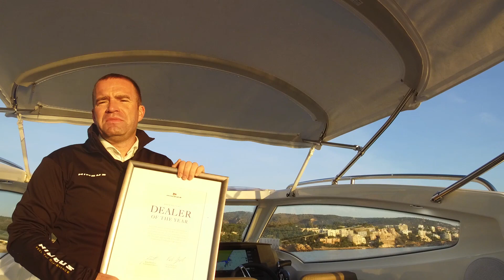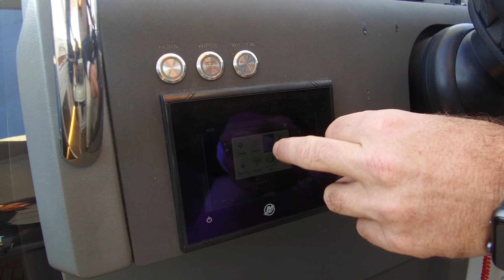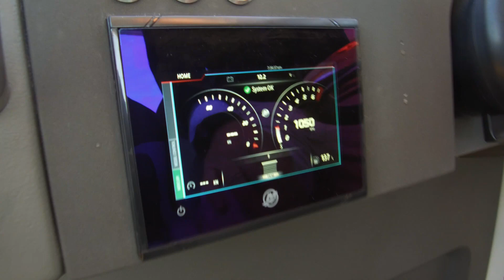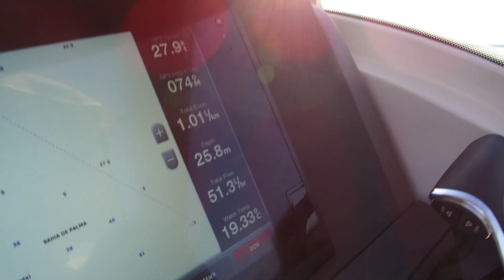Nimbus Weekender 9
Das neue Nimbus Modell, die W9 (Weekender 9) vorgestellt im Video. Auf der Boot 2018 wird das neue Schiff der öffentlichkeit vorgestellt. Wir hatten die Möglichkeit während des Nimbus Meetings auf Mallorca schon eine Runde zu drehen ... es macht Spaß!!
Wir bitten darum die schlechte Tonqualität während des Fahrens zu entschluldigen. Das Video haben wir spontan gedreht und haben mit geliehnem Material gearbeitet.